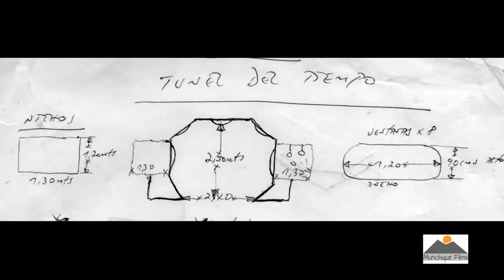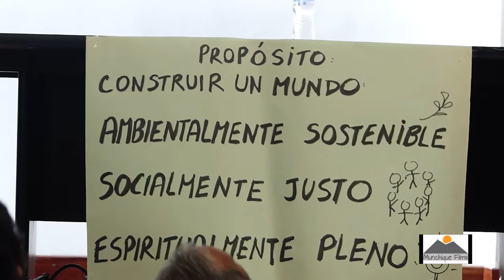¿Ocurrirá otro terremoto en Popayán?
Un terremoto semidestruyó a Popayán en 1983, dejó 300 muertos, miles de heridos y un alto costo para los dagnificados y la reconstrucción de la ciudad.

¿Puede suceder otro Terremoto en la ciudad? El experto en desastres y terremotos Gustavo Wilches Chaux, tiene la respuesta a esta y otras inquietudes sobre la materia.